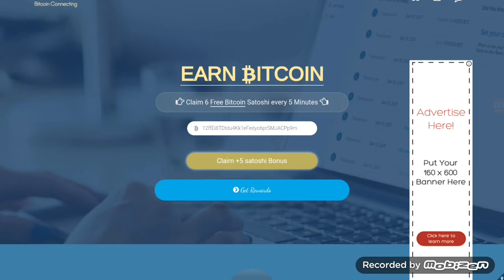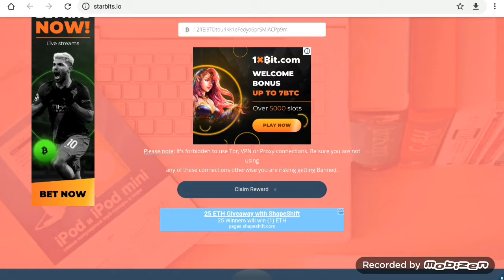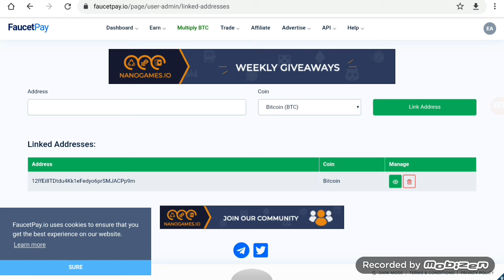موقعين لربح البيتكوين بلا توقف والسحب فوري +اثبات دفع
مسابقات كتير من بكره متنساش الاشتراك

بيتكوين مصر,
بيتكوين الدحيح,
بيتكوين العرب,
بيتكوين ايجيبت,
بيتكوين كاش,
بيتكوين مجانا,
بيتكوين 2020,
بيتكوين فولت,
بيتكوين وثائقي,
بيتكوين ويكيبيديا,
ما هو بيتكوين,
هكر بيتكوين,
نصب بيتكوين,
بتكوين مجاني,
بتكوين مجاني 2020,
بيتكوين مايننج,
بيتكوين محاكي مقهى الالعاب,
بيتكوين للمبتدئين,
بيتكوين للبيع,
لوكال بيتكوين,
البيتكوين,
البيتكوين 2020,
البيتكوين مجانا,
البيتكوين ٢٠٢٠,
البيتكوين بالعربي,
البيتكوين حلال,
البيتكوين اقتصاد الكوكب,
البيتكوين الدحيح,
تعدين بيتكوين كاش,
معن قطامين بيتكوين,
قرض بيتكوين,
بيتكوين فري,
بيتكوين فتح حساب,
شراء بيتكوين في العراق,
بيتكوين عملة,
عمل محفظة بيتكوين 2020,
صنابير بيتكوين,
افضل صنبور بيتكوين,
صنبور بيتكوين,
عمل صنبور بيتكوين,
بيتكوين شرح,
بيتكوين شراء,
شركة بيتكوين,
بيتكوين سوريا,
سكربت بيتكوين,
سعر بيتكوين,
سحب بيتكوين,
ساتوشي بيتكوين,
بيتكوين ربح,
بيتكوين دبي,
بيتكوين دوت كوم,
عمرديزر بيتكوين,
بيتكوين حلال ام حرام,
بيتكوين حرام,
عمر حسين بيتكوين,
بيتكوين جولد,
جون مكافي بيتكوين,
جهاز بيتكوين,
جمع بيتكوين,
ثغرة بيتكوين,
بيتكوين تعدين,
بيتكوين تليجرام,
بيتكوين توقعات,
بيتكوين تركيا,
بيتكوين تلجرام,
صنابير بيتكوين تدفع مباشرة,
بيتكوين بالعربي,
بيتكوين بلاست,
بتكوين ايجيبت,
بيتكوين اليمن,
بتكوين العراق,
بيتكوين السعودية,
بتكوين الامارات,
ربح 1 بيتكوين,
الحصول على 1 بيتكوين مجانا,
كيف تربح 1 بيتكوين يوميا,
1 بيتكوين,
1 بيتكوين كم يساوي ساتوشي,
بيتكوين 2019,